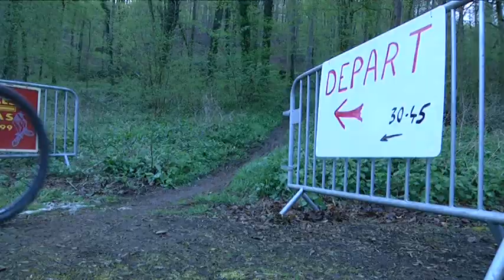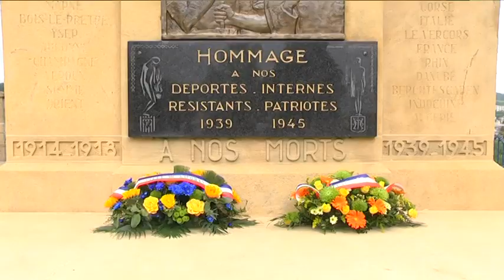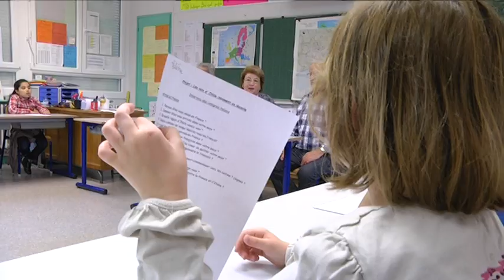Rétrospective de l'année sur Rombas Télévision - 29 décembre 2014